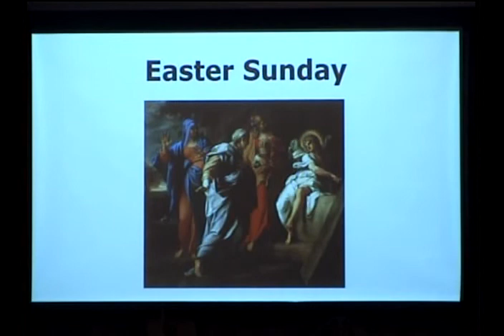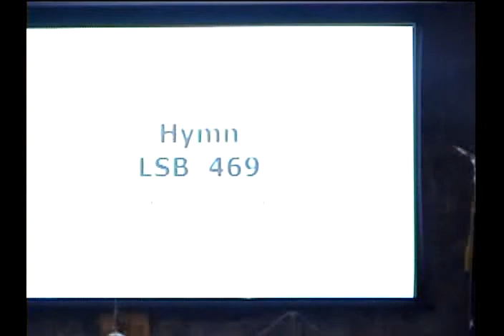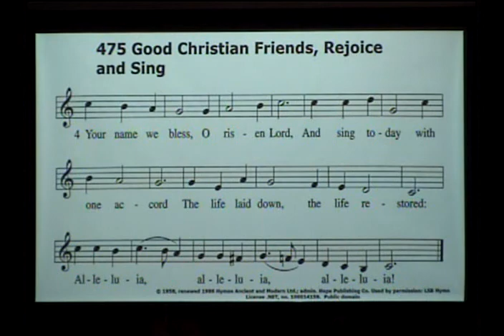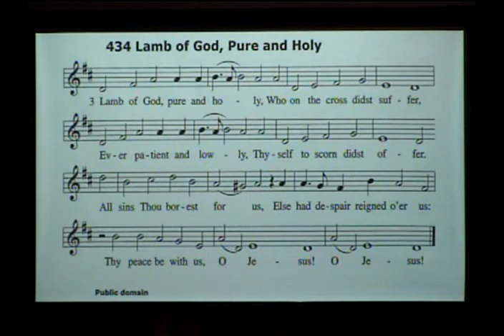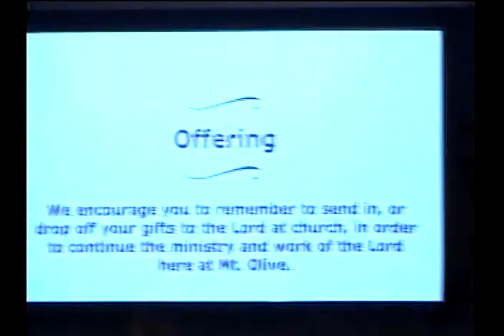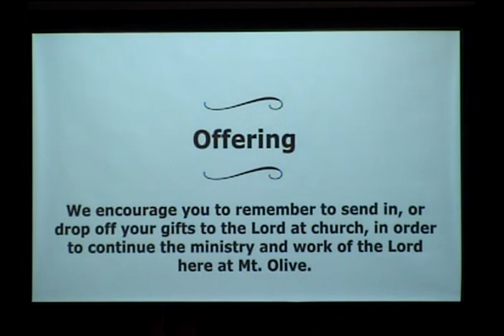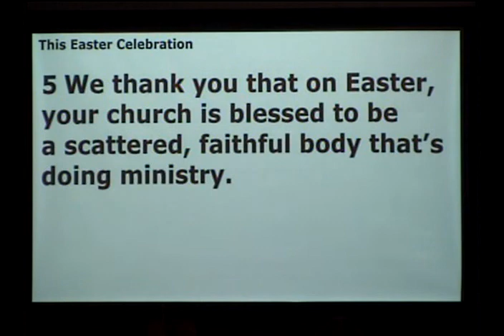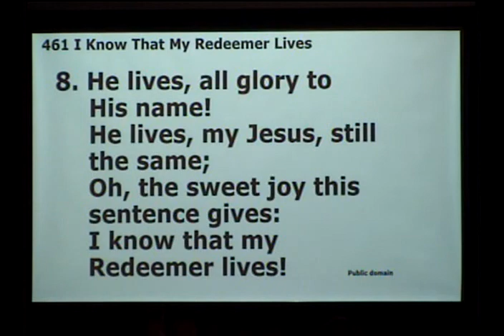Easter Sunday Service 4-12-2020